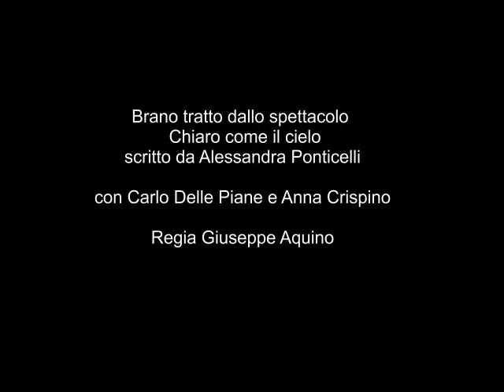senza voce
Anna Crispino tratto dallo spettacolo Chiaro Come il Cielo di Alessandra Ponticelli con Carlo Delle Piane e Anna Crispino Regia Giuseppe Aquino